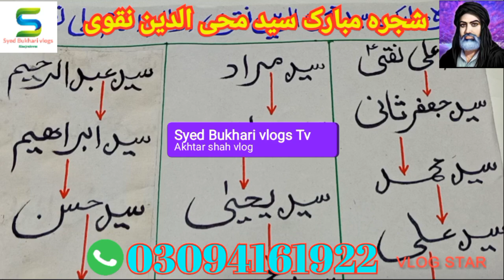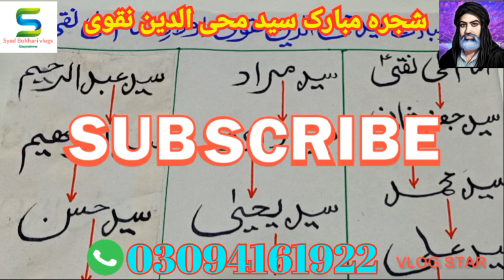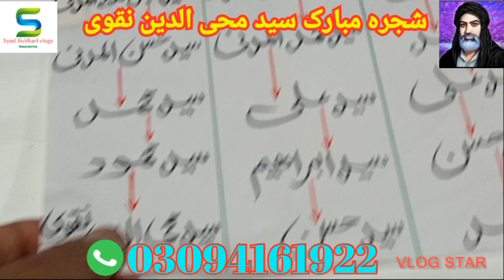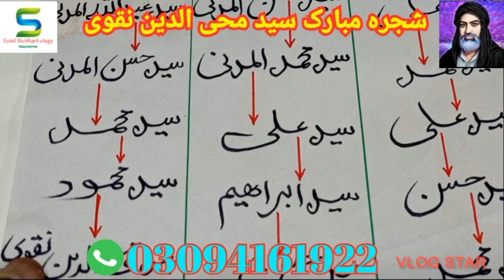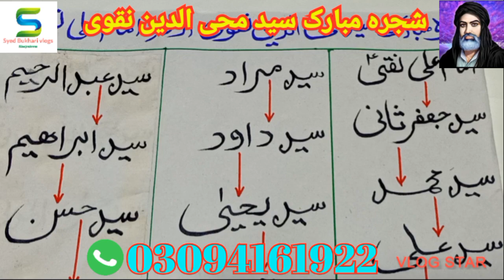شجرہ مبارک سید محی الدین نقوی اولادِ امام علی نقی علیہ السّلام @#(Akhtar shah vlog tv 📺 2990)